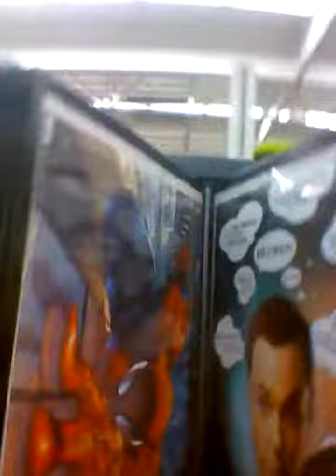Late night walmart trip